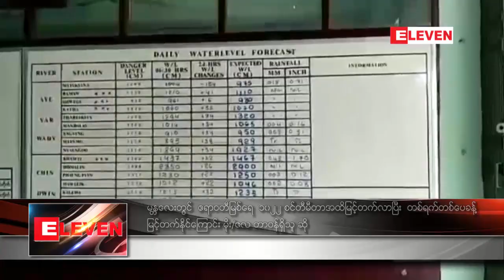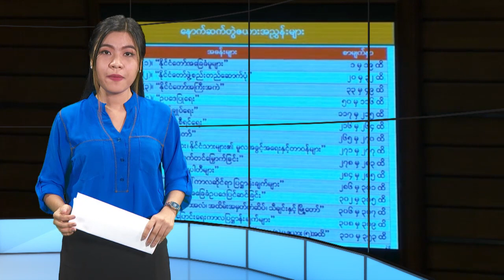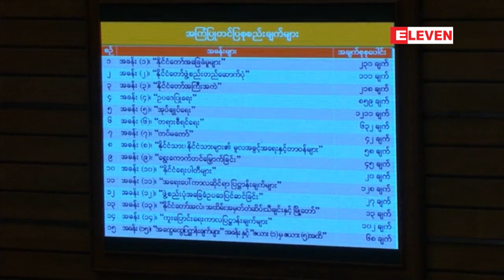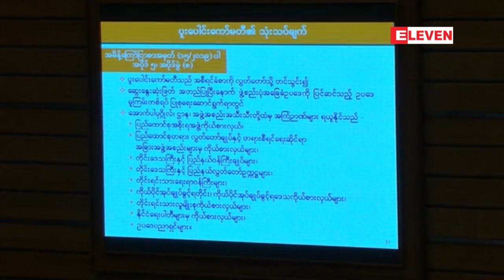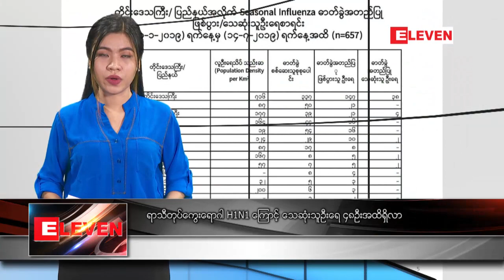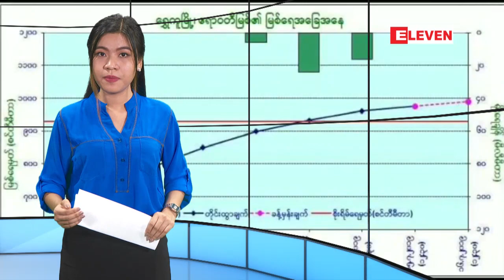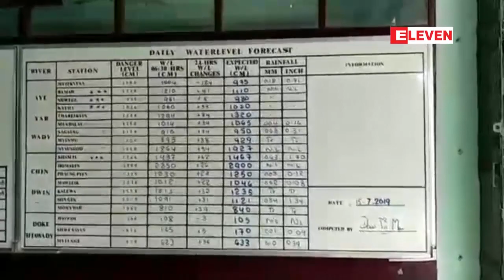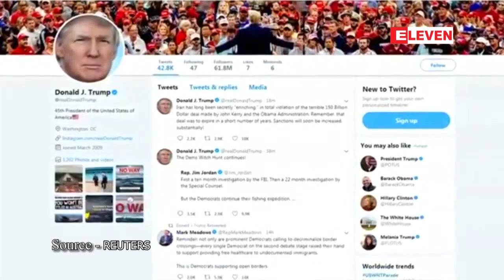ဇူလိုင္ ၁၅ ရက္ ညပိုင္း သတင္းအစီအစဥ္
■ အမ်ားျပည္သူ စိတ္ဝင္စားေနသည့္ ဗစ္တိုးရီးယားအမႈအား တရားသူႀကီးႏွစ္ပါးထိုင္ျဖင့္ စစ္ေဆးသြားမည္

 ■ ရာသီတုပ္ေကြးေရာဂါ H1N1 ေၾကာင့္ ေသဆံုးသူ ၄၈ ဦးအထိ ရွိလာ

 ■ ေမာ္စကို ေရြးေကာက္ပြဲေကာ္မရွင္ရံုးေရွ႕ ဆႏၵျပမႈအတြင္း ရဲတပ္ဖြဲ႕က လူႏွစ္ဒါဇင္ေက်ာ္ကို ဖမ္းဆီး

  ■ လက္ရွိတြင္ ေဘာလံုးေလာကကို လြမ္းဆြတ္ေနၿပီး ဂ်ာမန္ဘာသာစကားကို ေလ့လာေနဟု ေမာ္ရင္ဟို ဖြင့္ဟ

အစရွိတဲ့ သတင္းေတြအျပင္ ျပည္တြင္း ၊ႏိုင္ငံတကာႏွင့္ အားကစားသတင္းေတြ ပါဝင္ပါတယ္။